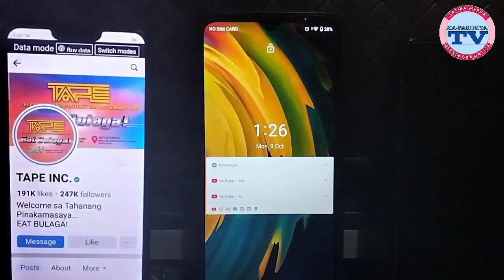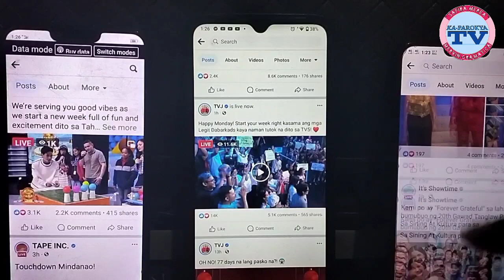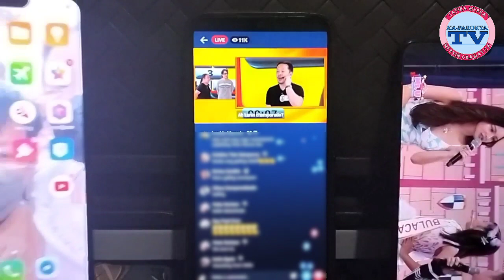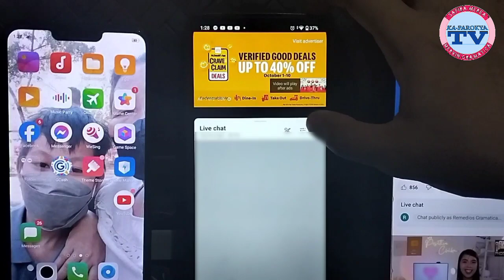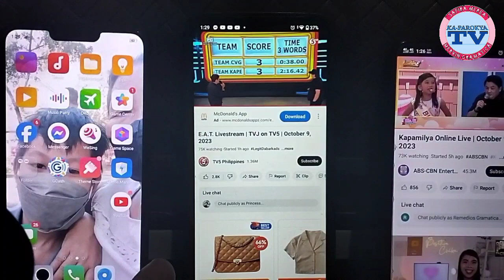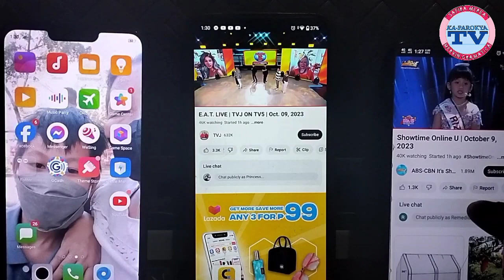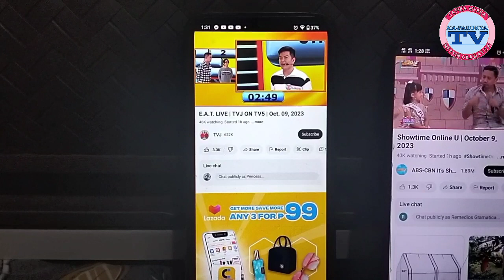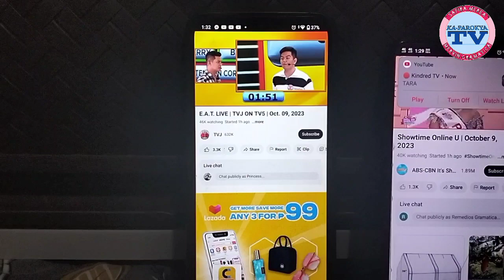E.A.T TVJ PANALO TO - TITO VIC AND JOEY LANG ANG MALAKAS PINATAOB ANG KALABAN